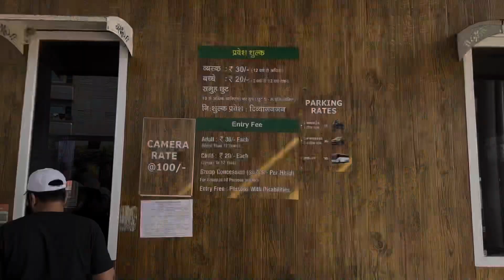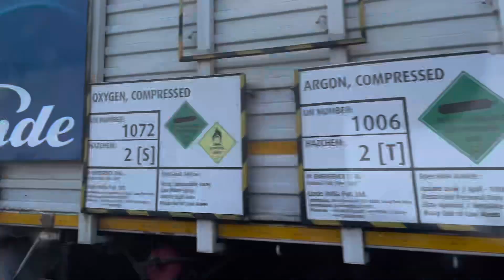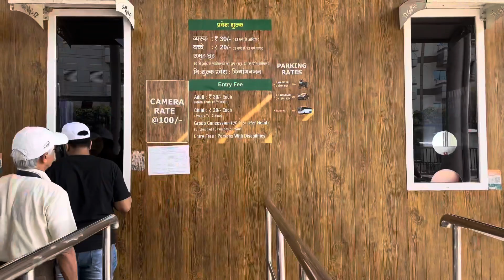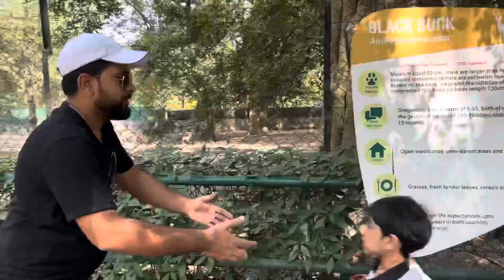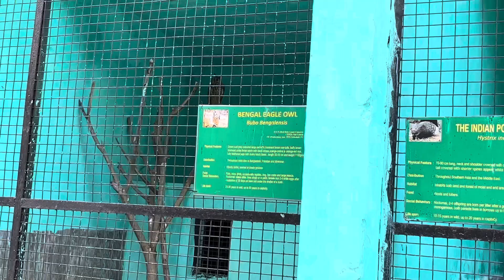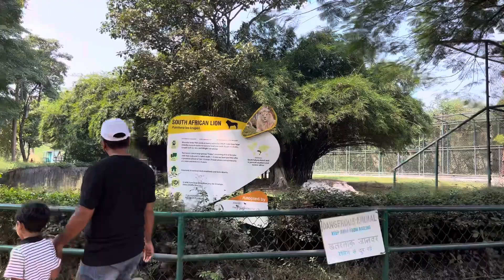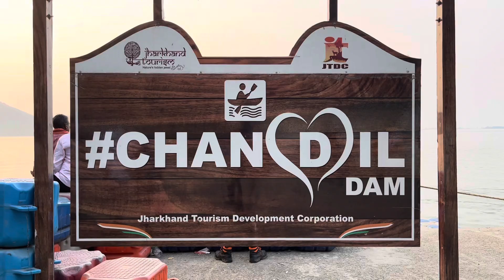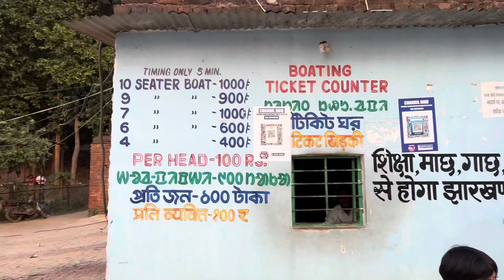মাত্র দু-দিনের জন্য ছুটি কাটাতে সপরিবারে চলে এলাম টাটা জামশেদপুর ।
Tata Steel Zoological Park🐯🦁| Jubilee Park | Chandil Dam | TATA JAMSHEDPUR TRIP DAY-2😍